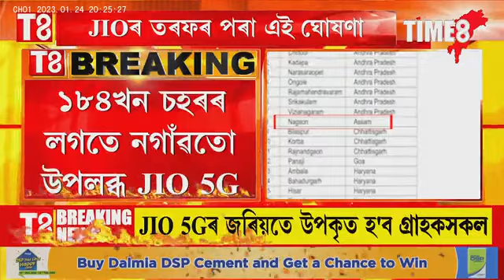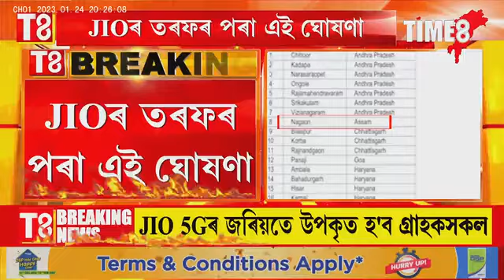ৰাজ্যবাসীৰ বাবে ভাল খবৰ। সৰস্বতী পূজাৰ পূৰ্বে নগাঁও চহৰত মুকলি JIO 5G